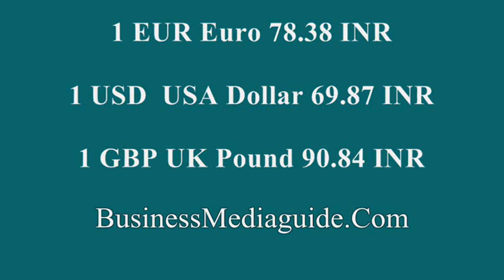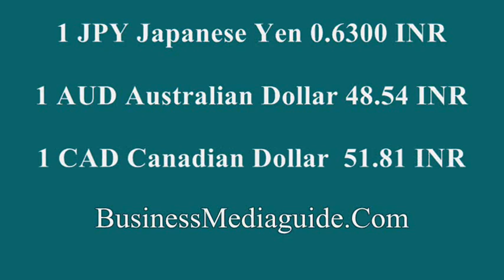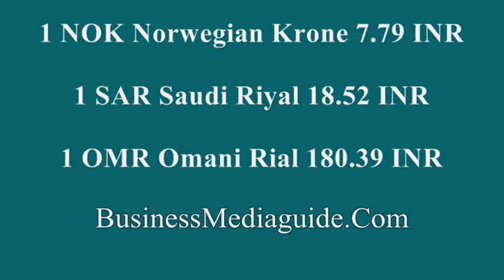Currency exchange rates in India 13.05.2019 ... | Currencies and banking topics #126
Currency exchange rates of the Indian rupee (INR) today ...
(Source: HDFC Bank)
Today exchange rates of the Indian currency rupee (INR) ...
Currency exchange rates of the HDFC Bank ...
Reference rates ...
Currency rates in India 2019 ...
Rupee rate today ...
1 USD United States dollar to Indian rupee INR exchange rate ...
1 EUR euro to Indian rupee INR exchange rate ...
1 GBP UK Pound sterling to Indian rupee INR exchange rate ...
1 JPY Japanese yen to Indian rupee INR exchange rate ...
1 AUD Australian dollar to Indian rupee INR exchange rate ...
1 CAD Canadian dollar to Indian rupee INR exchange rate ...
1 CHF Swiss franc to Indian rupee INR exchange rate ...
1 HKD Hong Kong dollar  to Indian rupee INR exchange rate ...
1 SGD Singapore dollar to Indian rupee INR exchange rate ...
1 NZD  New Zealand dollar to Indian rupee INR exchange rate ...
1 SEK Swedish krona to Indian rupee INR exchange rate ...
1 AED UAE dirham to Indian rupee INR exchange rate ...
1 DKK Danish krone to Indian rupee INR exchange rate ...
1 NOK Norwegian krone to Indian rupee INR exchange rate ...
1 SAR Saudi riyal to Indian rupee INR exchange rate ...
1 OMR Omani rial to Indian rupee INR exchange rate ...
1 ZAR South African rand  to Indian rupee INR exchange rate ...
Today INR rates ...
Rupee rate action ...
Indian rupee converter ...
dollar value in indian currency ...
1 euro value in India ...
Currency open market in Delhi, India...

भारतीय रुपये की मुद्रा विनिमय दरें ...

భారత రూపాయి యొక్క కరెన్సీ మార్పిడి రేట్లు ...
USD अमेरिकी डॉलर की दर, EUR यूरो दर, GBP ब्रिटिश पाउंड स्टर्लिंग, जेपीवाई जापानी येन, AUD ऑस्ट्रेलियाई डॉलर, CAD कनाडाई डॉलर, AED संयुक्त अरब अमीरात दिरहम, SAR सऊदी रियाल, SGD सिंगापुर डॉलर, CHF स्विस फ्रैंक, HKD हांगकांग डॉलर, SGD सिंगापुर डॉलर , NZD न्यूजीलैंड डॉलर, SEK स्वीडिश क्रोन, DKK डैनिश क्रोन, NOK नॉर्वेजियन krone, OMR Omani रियाल, ZAR दक्षिण अफ़्रीकी रैंड मुद्रा विनिमय दरें भारत में ...

USD అమెరికన్ డాలర్ రేటు, EUR యూరో రేటు, GBP బ్రిటిష్ పౌండ్ స్టెర్లింగ్, JPY జపనీస్ యెన్, AUD ఆస్ట్రేలియన్ డాలర్, CAD కెనడియన్ డాలర్, AED UAE dirham, SAR సౌదీ రియల్, SGD సింగపూర్ డాలర్, CHF స్విస్ ఫ్రాంక్, HKD హాంగ్ కాంగ్ డాలర్, SGD సింగపూర్ డాలర్ , NZD న్యూ జేఅలాండ్ డాలర్, SEK స్వీడిష్ క్రోనా, DKK డానిష్ క్రోన్, NOK నార్వేజియన్ క్రోన్, OMR ఒమాని రియాల్, ZAR భారతదేశం లో సౌత్ ఆఫ్రికన్ RAND కరెన్సీ మార్పిడి రేట్లు ...

1 dollar how much indian rupees...
1 डॉलर कितने भारतीय रुपए ...
How much rupees is one euro...
how much rupees is equal to one dollar...
how many rupees in pound sterling...
how much is 1 rupee in japanese yen ...
USD vs INR exchange rate ...
Euro vs INR currency exchange rate ...
INR vs US dollar exchange rate ...
New exchange rates of the Indian rupee ...
Currencies and banking topics ...